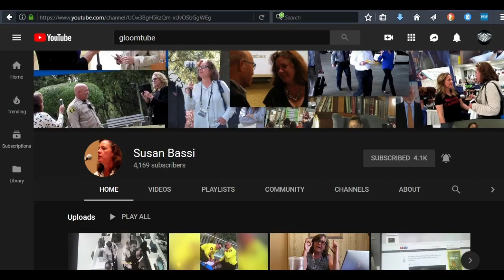Susan Bassi - Her Phone Footage While In Public Records Area - Share And Sub Her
Please note. I do not necessarily agree with views and opinions expressed in the videos on this channel. They are uploaded for archive and educational purposes. These images and videos used are here only for the education and information for the public's knowledge not intended to generate income for this site. This material is being made available within this transformative or derivative work for the purpose of education, commentary and criticism, is being distributed without profit, and is believed to be "fair use" in accordance with Title 17 U.S.C. Section 107.